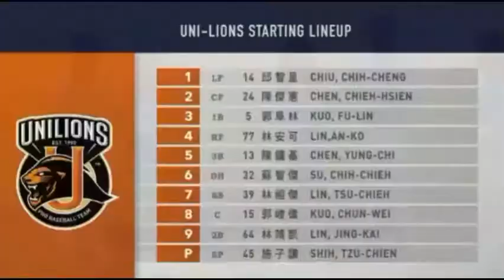Fubon Guardians vs Tainan UniLions (5/10/2020)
English highlights from Fubon Guardians vs Tainan UniLions on May 10, 2020.